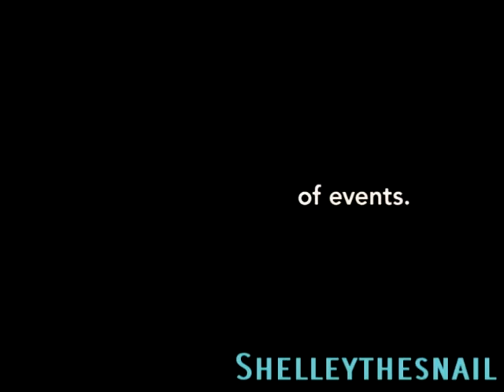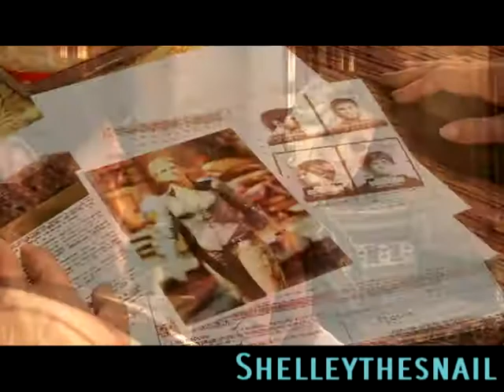The Adjustment Bureau Trailer- Uncharted 2/3 Style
MrVideoSkimmer, this is for you, seeing as you suggested it like, 5 months ago :]

Sound from The Adjustment Bureau Official Trailer.